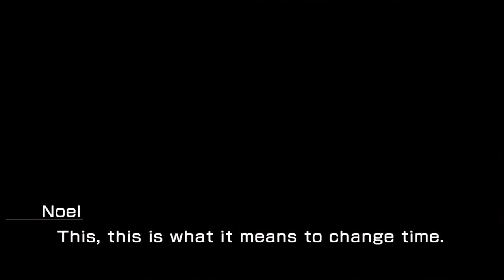Let's Play Final Fantasy XIII-2 [28] - Mutantomato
I had already beaten the unweakened version of this guy, so I knew that Mutantomato would be a pushover. He was.

I think one thing I liked about FF13 that didn't carry over was that they prevented massive overleveling like this. I've said it before, but I only am overleveled through a good bit of exploring and a little bit of running in circles trying to get drops for my Paradigm Pack.